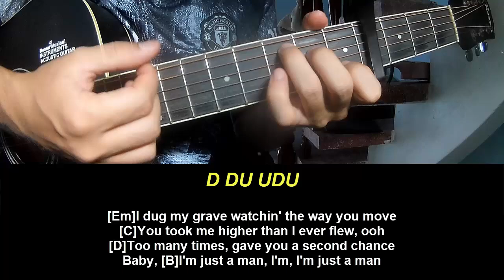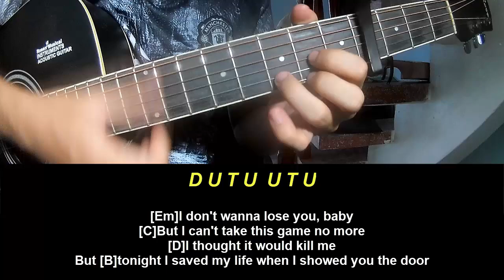Play Guitar Along Teddy Swims The Door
Today, I will share with you Play Guitar Along Teddy Swims The Door